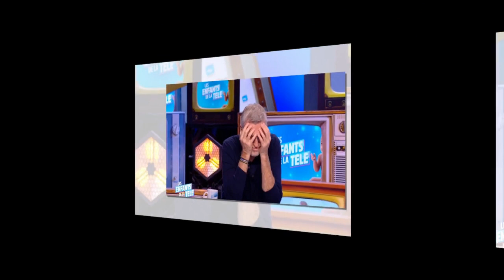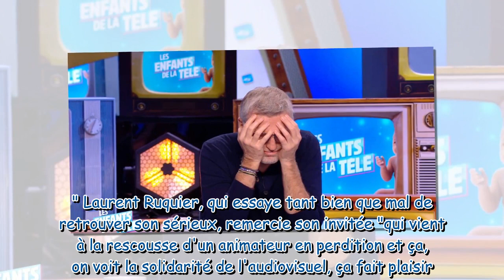Les Enfants de la télé : cette bourde de Laurent Ruquier sur Laurie Cholewa